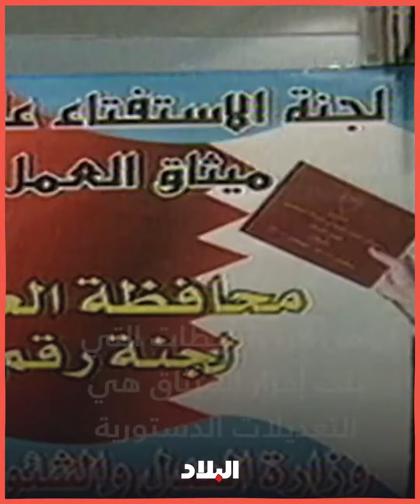ذكرى ميثاق العمل الوطني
إعداد ومونتاج